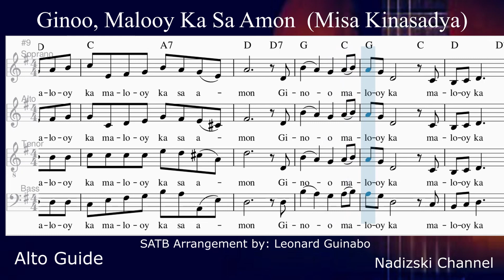GINOO, MALOOY KA SA AMON_Alto Guide (Misa Kinasadya)